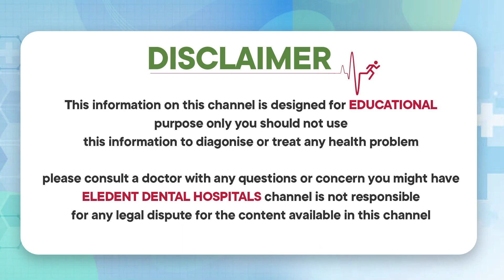పళ్ళు తోమడంలో ఈ తప్పులు చేయకండి | Mistakes To Avoid While Brushing In Telugu | Dental Care Tips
1) WhatsApp Group: To Ask your questions to our Expert Doctors, Join

2) Facebook: LIKE and Follow

3) Instagram: Follow

Dear Friends,